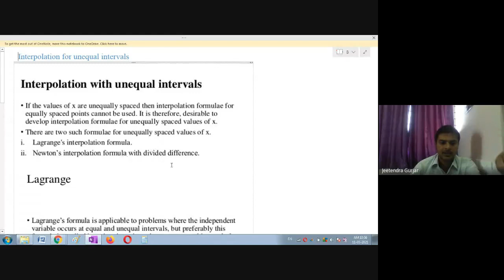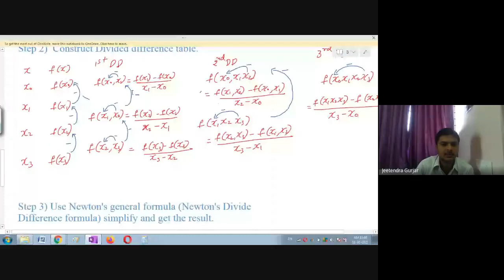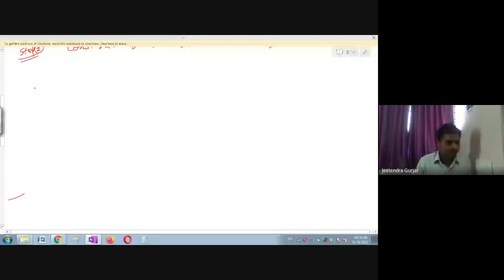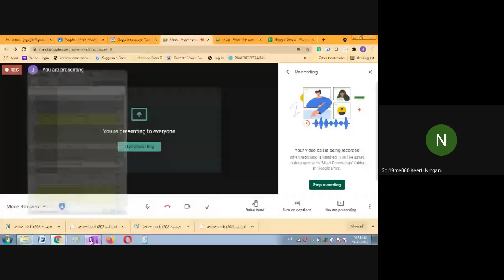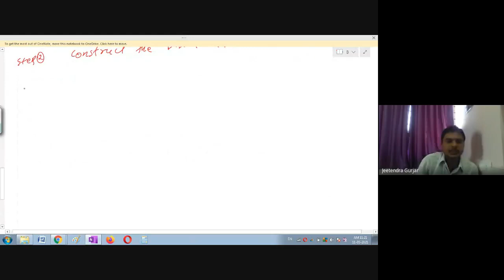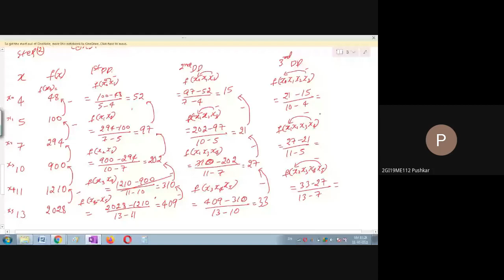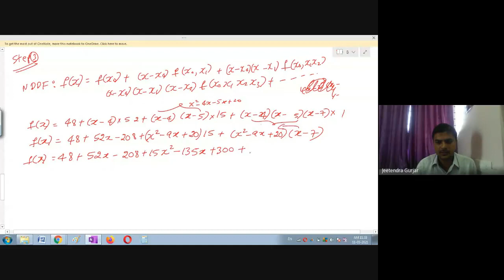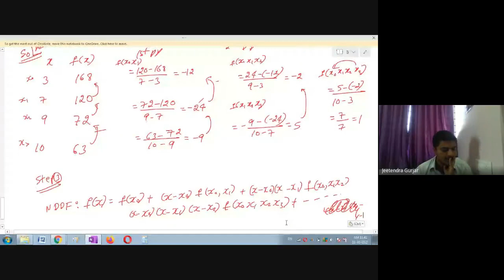Lecture 6 Divided Difference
Example 1) Use Newton divided difference formula to find f(4) given the data
f(x) -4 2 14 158

Example 2) Using Newton's D.D. formula find f(8), f(15), from the following data,
 x 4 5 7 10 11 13
f(x) 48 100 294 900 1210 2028

Example 3) Fit a cubic polynomial and find f(6),
f(x) 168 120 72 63